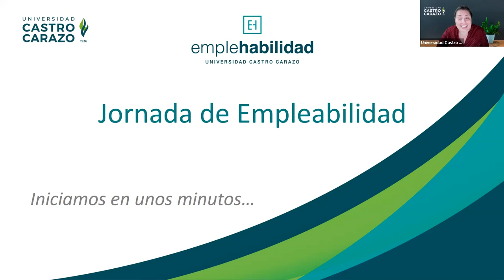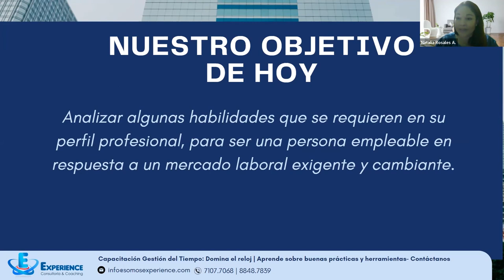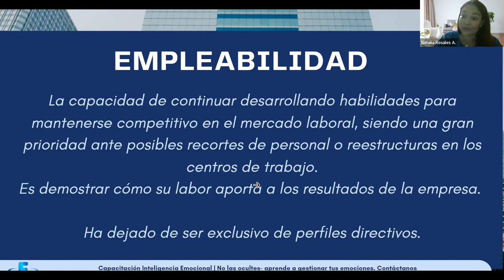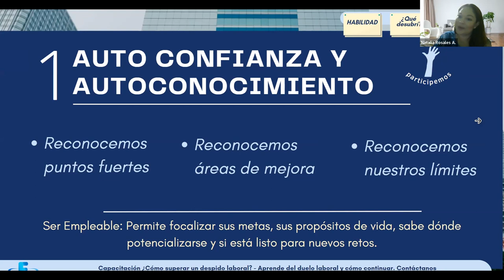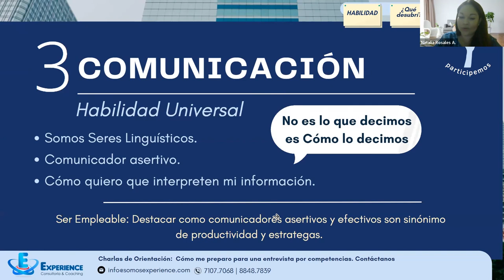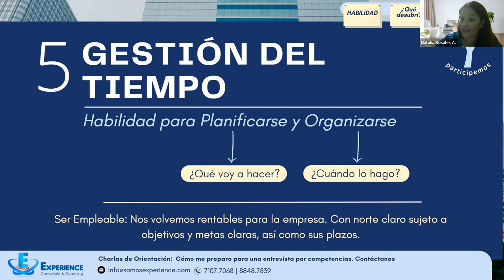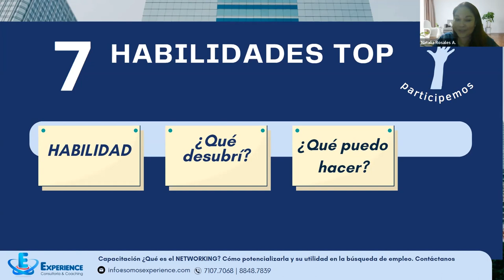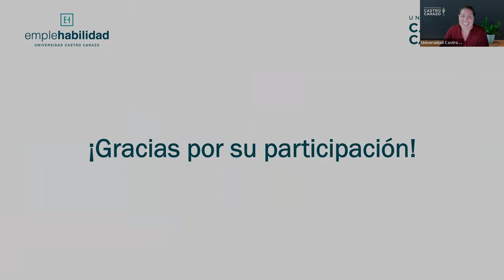¿Cómo ser una persona empleable? - 7 Soft Skills (habilidades blandas) del Mercado Laboral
Charla impartida por:  Natalia Rosales Alpízar